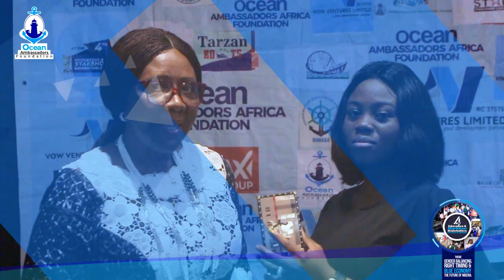Highlight_4th Educators & Maritime Stakeholders Lecture and Award 2022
Empowered Girls Grow Up to be Empowered Woman
2022 International Day of the Girl Child Ocean Ambassadors Foundation Blue Economy